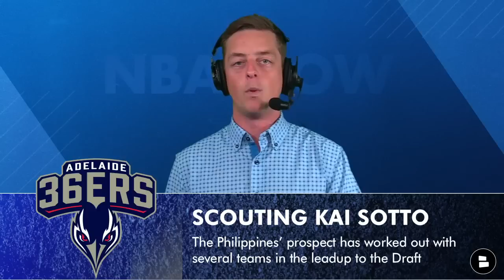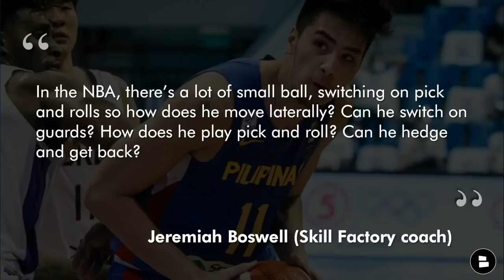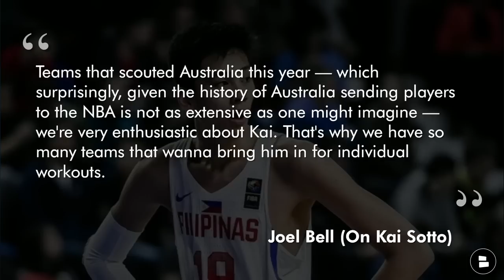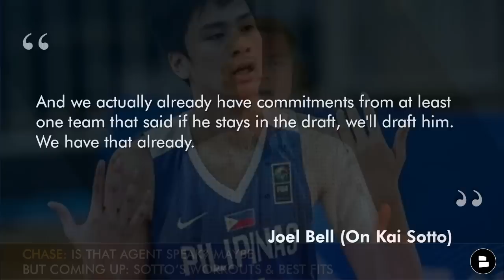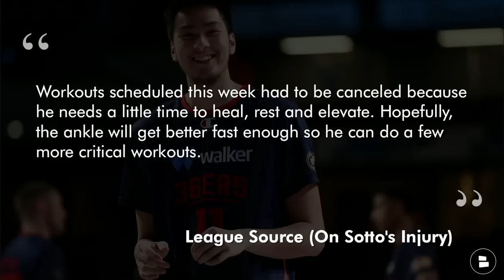Kai Sotto Scouting Profile, Pre-NBA Draft Workouts & BEST Destinations For The Philippines STAR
One of the most polarizing and popular NBA Draft prospects in the 2022 NBA Draft class is Kai Sotto of the Philippines, who’s attempting to become the first Filipino born player to get draft by an NBA team. On the show today, Chase Senior is going to relay his thoughts on Kai Sotto and give you a Kai Sotto scouting profile, list out the teams Sotto has worked out with so far in the pre-draft process and take a look at some Kai Sotto destinations.

Chat Sports will be the place to be for the 2022 NBA Draft on Thursday, June 23.

Kai Sotto storyline:
Will he be first Filipino-born draftee?
Came to the US to attend Skill Factory
4-star recruit in high school
Joined G-League Ignite
Played for National team & 36ers

Jeremiah Boswell On Kai Sotto Highlights (He was Sotto’s Skill Factory Coach)
“With that size and length, his ability to play the game with his mind, see the floor, pass the ball, shoot the ball, he can really do everything so he’s unique in that. There are things he can always improve on. In the NBA, there’s a lot of small ball, switching on pick and rolls so how does he move laterally? Can he switch on guards? How does he play pick and roll? Can he hedge and get back?”

If you think Sotto is worthy of getting drafted…LIKE the video If not, comment WHY
Which team do you want to see Sotto go to?
Will Sotto get drafted? Type ‘Y’ for Yes, Type ‘N’ for No

Kai Sotto’s agent, Joel Bell on Kai Sotto scouting:
“Teams that scouted Australia this year — which surprisingly, given the history of Australia sending players to the NBA is not as extensive as one might imagine — we're very enthusiastic about Kai. That's why we have so many teams that wanna bring him in for individual workouts. And we actually already have commitments from at least one team that said if he stays in the draft, we'll draft him. We have that already.”

Potential Kai Sotto destinations:
Boston Celtics
Golden State Warriors
Dallas Mavericks
Orlando Magic
Cleveland Cavaliers
Chicago Bulls
Atlanta Hawks
Utah Jazz

- LATEST 2022 NBA Mock Draft & NBA Draft Rumors From Kevin O’Connor Of The Ringer | NEW Name At #1?
- Top RISING NBA STARS Who Could Get Traded Before NBA Draft Ft Tyrese Maxey, Tyler Herro | NBA Rumors